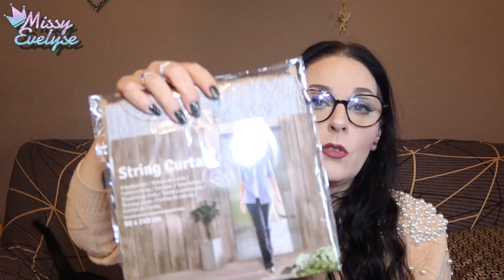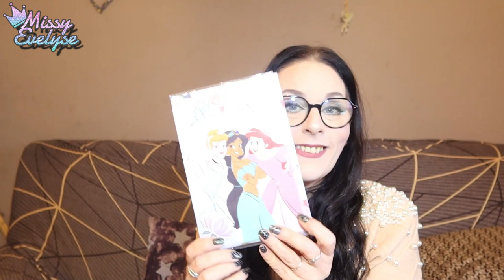WEEKLY VLOG 19 | Balade des chichoux 💖 - Haul Action 😝 - Test talonnettes chaussures 👠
Cette semaine:
- Il ne se passe rien de special
- Je vous montre les chichoux en balade
- Je vous montre mon "petit" haul Action
- Je teste avec vous les talonnettes pour chaussures de Amazon

📌Vidéos informatives:

🎵 Intro/outro: Kongeson - Flashbackwav
🎵 Closeup : Diviners & Level8 - Guide you home
🎵 Vlog: Atch - Freedom
▶ Makeup:
10 % sur la totalité de la commande ↳ 15 % de la commande si le montant de l'achat dépasse : 48 €
▶ Ongles:
° Lien affilés